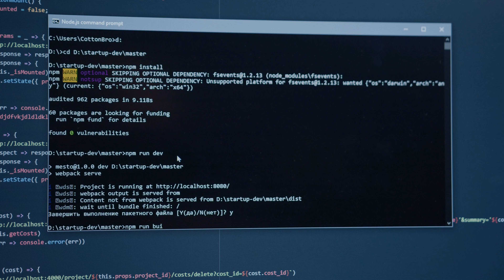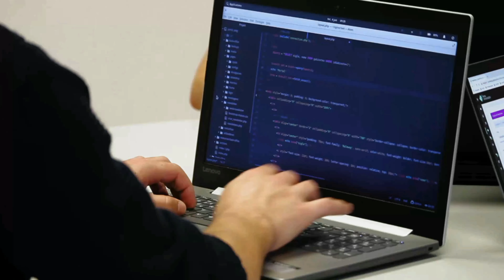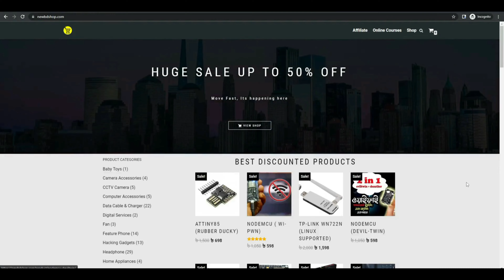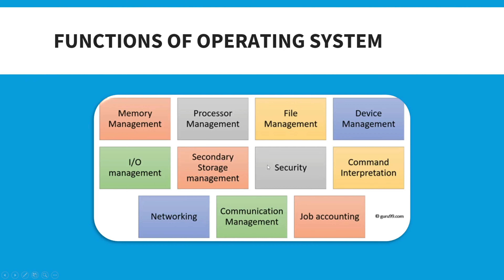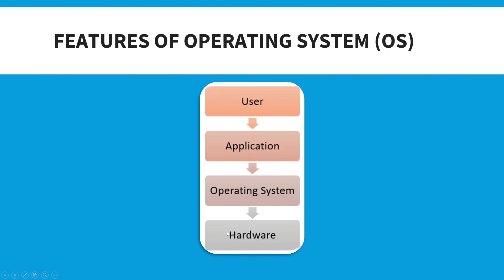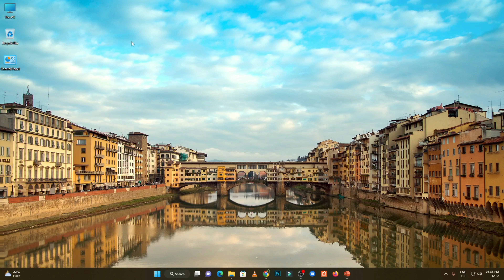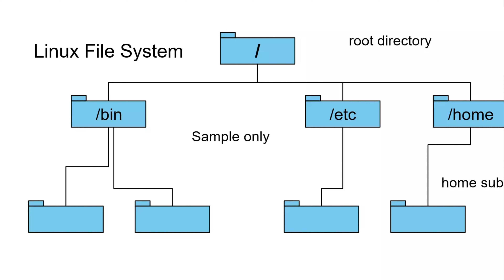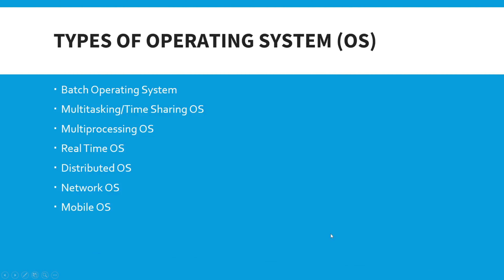হ্যাকাররা কোন অপারেটিং সিস্টেম ব্যবহার করে? Operating System Deep Knowledge